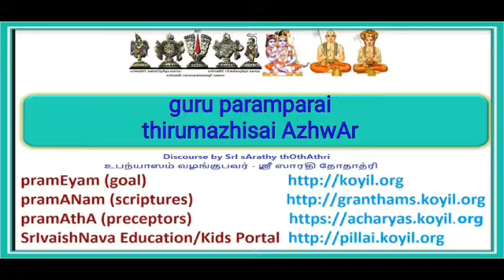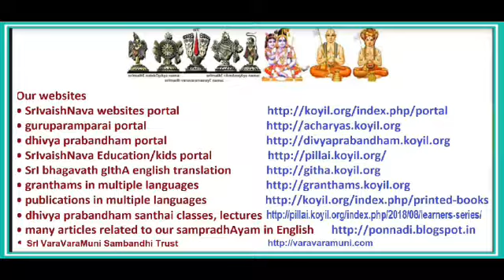guruparamparai - thirumazhisai AzhwAr